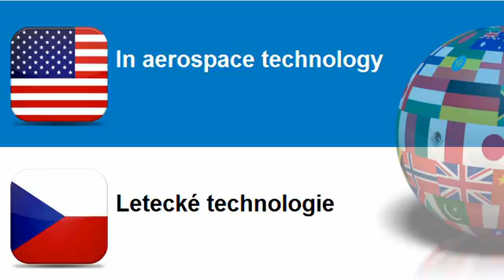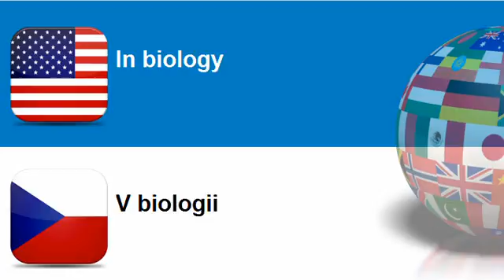Learn Czech = Topic = In aerospace technology